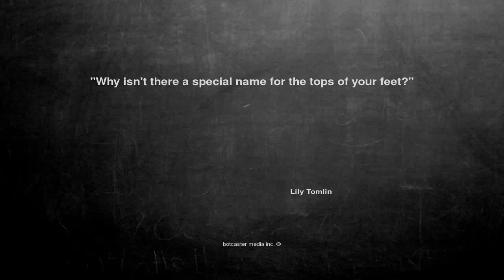Ok, here is the joke. "Why isn't there a s...